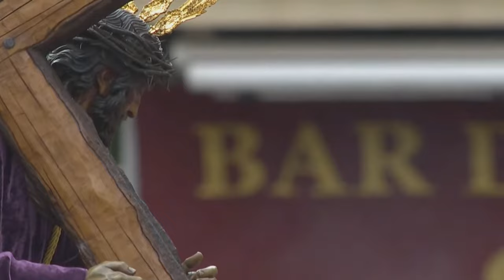[4K] HUMILDAD (C.T. Nazareno de Huelva) - Hdad. del Cerro en Carrera Oficial - Sevilla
Revive la Semana Santa de Sevilla, en el año 2023 con esta nueva serie en el canal.